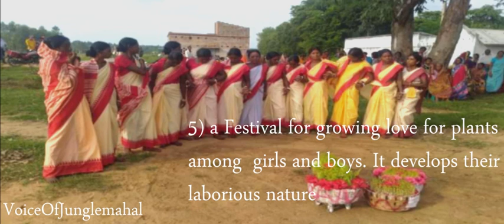করম পরবের বৈজ্ঞানিক ব্যখ্যা| Karam Geet 2024|Science Behind Karam,Korom Parab Bangla Documentary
Karam Parab , in the light of Science- করম পরবের বৈঞ্জানিক ব্যাখ্যা / New Kudmali Karam Video 2020
Interview-
1)Bhupen Mahata , Social activist
2)Juthika Mahata, Social activist
3) Bhupen chandra Mahata, Jhumur poet
4)Pranballav Mahata, Social Activist
5) Indrani Mahato, JHumur শিংের

Research Work- Sanjib Mahata
Voice Over- Sumita Mahata
Research, Concept, script and Edit-
Mrinal kanti Mahata..

Voice_of_Junglemahal- The Cultural mirror of Chotanagpur Plateau region, Here you can feel the pulse of tribal and rural India.